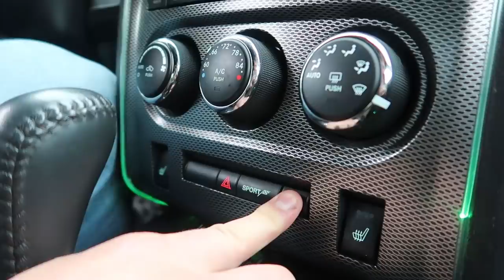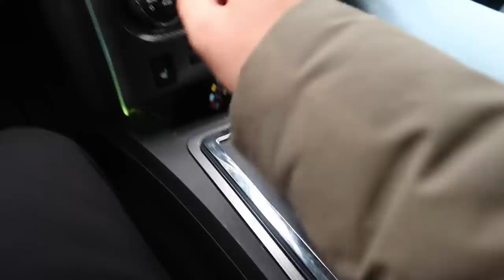Upalamy Dodge Challenger WideBody! Demon nie samochód!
W dzisiejszym materiale Łukasz i jego 'własnej roboty' Dodge Challenger R/T 5.7 hemi z dołożonymi poszerzeniami WideBody. Co ciekawe, zarówno poszerzenia, dyfuzor, splitter, dokładki jak i wiele innych elementów właściciel wyprodukował własnoręcznie! Zapraszam do oglądania!

IG Łukasza: lukas_iceland_pl